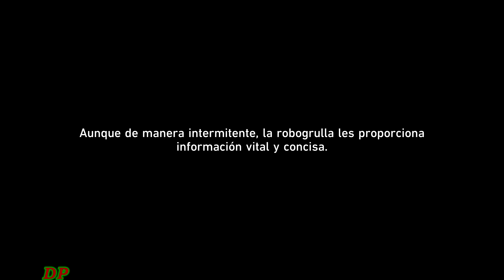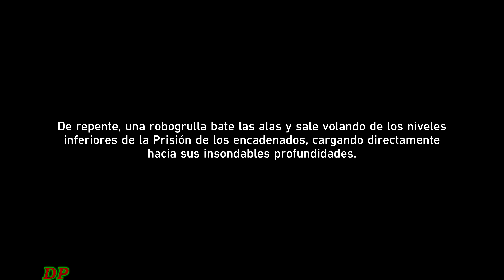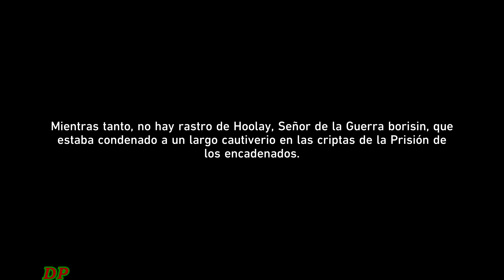De Fugas y Rebeliones [Cielo de Fulgor Marcial Parte 1] Honkai Star Rail 2.4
Mira la Misión de Trazacaminos De Fugas y Rebeliones de la Trama Cielo de Fulgor Marcial Parte 1 en Honkai Star Rail Versión 2.4

En la Prisión de los encadenados, máquinas no identificadas y fugitivos siembran el caos con impunidad. Su objetivo es rescatar al Señor de la Guerra borisin. Mientras tanto, se desconoce el destino de los mensajeros del Yaoqing. Por petición de Hanya, no tienes más remedio que adentrarse en la Prisión de los encadenados para confirmar si el convicto todavía está tras las rejas...

Zona de la Misión: El Luofu de Xianzhou - Prisión de los Encadenados